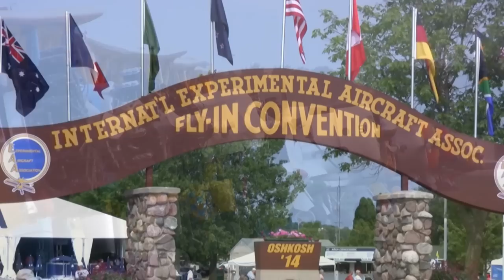Airventure 2014 - Oshkosh Calling (SLICK)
While I didn't get the opportunity to fly to Airventure this year, Oshkosh was still calling my name. After a 21 hour drive from central Texas, I made it for an incredible 9 days at this wonderful event with outstanding friends! This year marked with fantastic tributes to EAA Founder Paul Poberezny, who died last August at 91, the 50th Anniversary of the Breezy, Salute to Vietnam Veterans, One Week Wonder, Valdez STOL competition and of course the first ever performance by a United States military jet demonstration team; the Thunderbirds. Sit back and enjoy this taster of the sights from Airventure 2014!